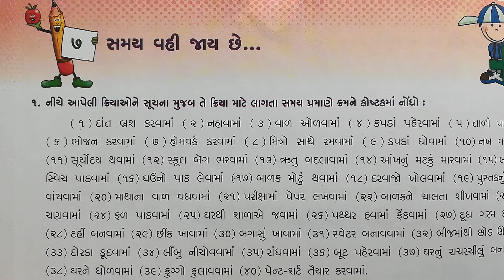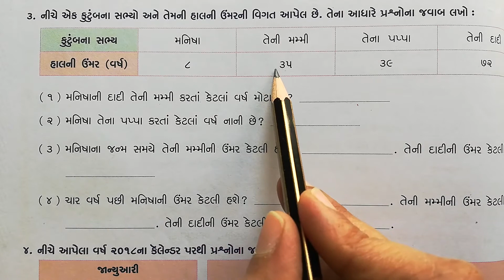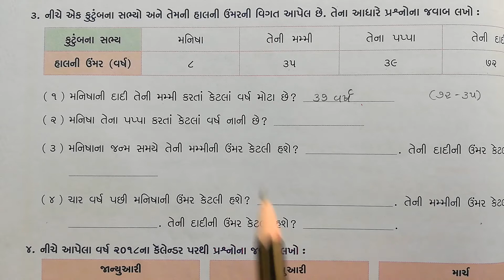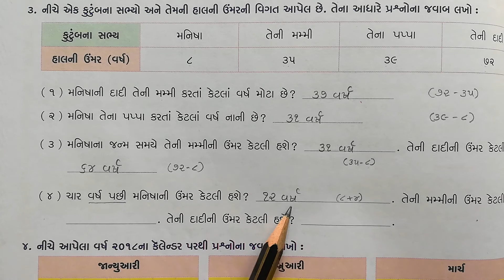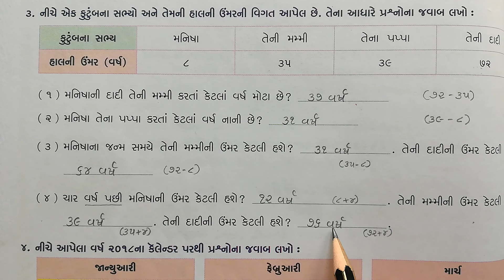ગણિત ધોરણ-3 પ્રકરણ-7 : સમય વહી જાય છે (સ્વાધ્યાયપોથી) (પ્રશ્ન-3) Math Std-3 Ch-7 (Workbook) (Q-3)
ધોરણ-3,
ગણિત-ગમ્મત સ્વાધ્યાયપોથી  (ભાગ-1)
પ્રકરણ-7 : સમય વહી જાય છે...

(પાઠ્ય પુસ્તક)
વર્ષનાં મહિનાઓ વિશે માહિતી
Months of a Year
Days of the Months

ગણિતગમ્મત સ્વાધ્યાયપોથી
Math-Magic Workbook (Sem-1) Solutions
Question - 3   Solutions